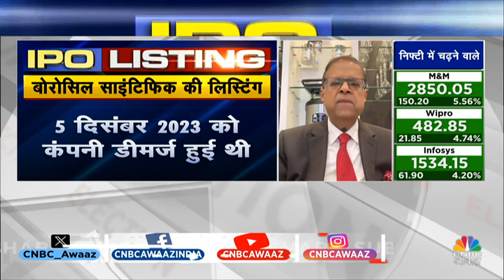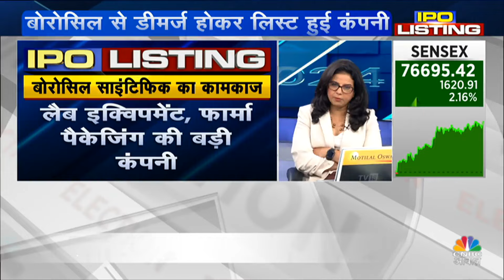IPO Listing | Borosil Scientific की Listing, मैनेजमेंट से समझें कंपनी का कारोबार और आगे की Strategy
Borosil से डीमर्ज होकर बनी कंपनी Borosil Scientific की आज बाजार में लिस्टिंग हुई, लिस्टिंग पर बात Borosil Group के प्रोमोटर प्रदीप खेरुका से